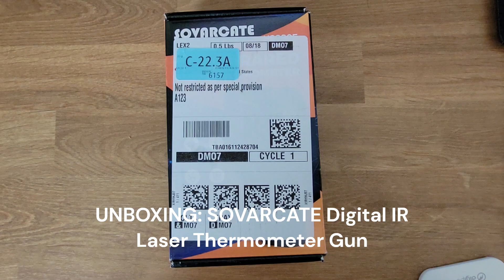UNBOXING: SOVARCATE Digital IR Laser Thermometer Gun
Unfortunately this product is no longer available but below is a better version: